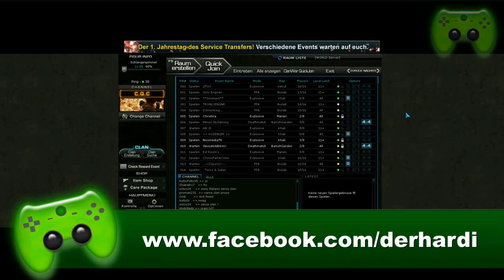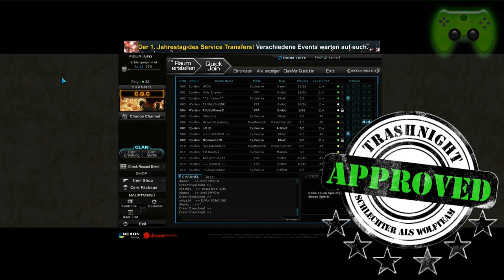Best of Trashnight (Pietsmiet/Pietsmittie) Part 2